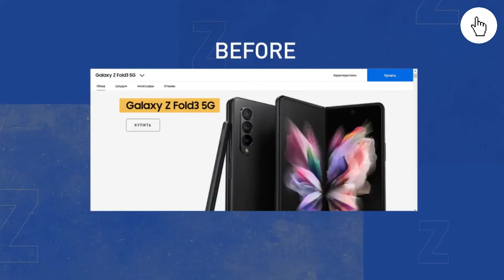Letter Z becomes the victim of cancel culture - The ban of Z in Europe | Russia Ukraine Latest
Letter Z becomes the victim of cancel culture - The ban of Z in Europe | Russia Ukraine Latest. Does the U.S.-Russia Crisis Over Ukraine Prove That the Cold War Never Ended? Vladimir Putin’s aggression in Europe has triggered a new debate about whether American Presidents and policymakers have misunderstood decades of history. Joe Biden called Russian President 'Butcher' in his latest speech in Poland.
Did West Sanction Russia Or Itself? | Russia Ukraine | US Dollar Petro Ruble | Dollar Collapse, Ruble Yuan | Petro Dollar, De-dollarization, Economic Energy Crisis Crash Petro Ruble Gas Empire Regime Change Europe EU Reserve Currency USD The new war in Ukraine, Sanctions Europe has been described as a turning point in human history. Current US policy appears to have been shaped by a 2019 report by a prominent American think tank, the Rand Corporation, describing ways to cripple Russia's economy and armed forces without engaging in battle.
Russia-Ukraine - Updates: Ukraine state nuclear firm says all Russian forces have left Chernobyl plant. Russia's RT Russia Today says UK sanctions are death knell for media freedom. EU strikes deal to buy gas from US. Qatar says replacing Russian gas is impossible. Russia’s ex-president explains decision to ditch dollar and euro for gas trade. Moscow wants US to comment on Hunter Biden’s alleged link with Ukrainian biolabs. Moscow dismisses talk of gold reserves trapped abroad. After Biden and Xi speak, U.S. warns China could face sanctions if it aids Russian invasion. Hypersonic Missile Attack Used for the first time in history. China declares position on Ukraine conflict. EU state proposes total ban on bloc’s trade with Russia. No survivors as aircraft crashes during NATO drills. Biden calls Putin a 'murderous dictator', 'Butcher' and 'This man can not remain in Power'.
 EU strikes deal to buy gas from US. Qatar says replacing Russian gas is impossible. Russia’s ex-president explains decision to ditch dollar and euro for gas trade. Moscow wants US to comment on Hunter Biden’s alleged link with Ukrainian biolabs. Moscow dismisses talk of gold reserves trapped abroad. Kremlin responds to claim it used banned munitions in Ukraine. Ukraine requests 1,000 missiles per day from US – media. Polish PM names 3 EU countries that won’t stop trade relations with Russia. Experts warned for decades that NATO expansion would lead to war: Why did nobody listen to them?. After Biden and Xi speak, U.S. warns China could face sanctions if it aids Russian invasion. Hypersonic Missile Attack Used for the first time in history. China declares position on Ukraine conflict. EU state proposes total ban on bloc’s trade with Russia. No survivors as aircraft crashes during NATO drills.  Saudi Arabia calls upcoming Blinken visit fake news.  China reports first Covid-19 deaths in more than a year.Russia fires hypersonic missiles in Ukraine.Biden calls Putin a 'murderous dictator'. Russia invades Ukraine, explosions heard near Lviv airport
Russia-Ukraine war latest: Zelenskiy urges ‘honest’ peace talks without delay ; Biden outlines ‘consequences’ if China aids Russia. Reports of fighting in Mariupol city centre - Fighting has reached the centre of the besieged Ukrainian city of Mariupol, according to reports. This US Army veteran is teaching Ukrainians in Lviv how to treat war wounds. Russia-Ukraine live updates: Putin says 'certain positive movements' in negotiations

On 24 February 2022, Russia began a military invasion of Ukraine, in a major escalation of the Russo-Ukrainian conflict that began in 2014. Internationally considered a war of aggression, it is the largest military conflict in Europe since World War II.
Following the Ukrainian Revolution of Dignity in February 2014, Russia annexed Crimea, and Russian-backed separatists seized part of south-east Ukraine, starting the war in Donbas. In 2021, Russia began a large military build-up along its border with Ukraine. Russian president Vladimir Putin espoused irredentist views,questioned Ukraine's right to statehood, and falsely accused Ukraine of being dominated by neo-Nazis who persecute the Russian-speaking minority. Putin said NATO had threatened Russia's security by expanding eastward – a claim disputed by NATO– and demanded Ukraine be barred from ever joining the alliance. The United States and others accused Russia of planning to attack or invade Ukraine, which Russian officials repeatedly denied as late as 23 February 2022.